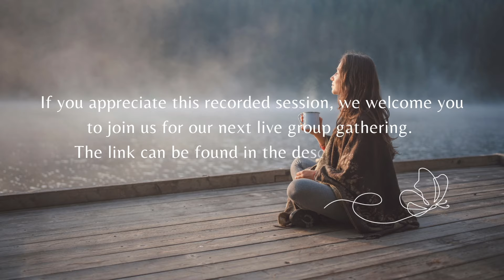Surrender All Personal Direction to Life | Non Duality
🦋  SUPPORT VIOLET SYNERGY & GET PERKS

📘 ORIGINAL SIZE
📘 XL SIZE

About my videos: These videos are a resource for anyone wishing to wake up from the dream of separation. Awakening, enlightenment, and liberation are becoming far more mainstream possibilities than they once were. There are many good teachers out there, and if you resonate with the teachings of Simply Always Awake, Lisa Cairns, Adyashanti, Eckhart Tolle, Rupert Spira, or Sadhguru, you might find resources here that address these deeper promptings to investigate your true nature.